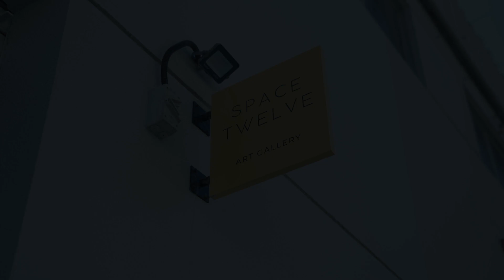Homegrown Curators Nasser Abdullah | قيمون من دبي ناصر عبدالله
في الحلقة الثانية من سلسلة "قيّمون من دبي"  تسلط دبي للثقافة بالشراكة مع آرت دبي  الضوء على القيّم الفني الإماراتي ناصر عبدالله. من أدواره السابقة في جمعية الإمارات للفنون التشكيلية ومجلة تشكيل إلى تنظيم العديد من المعارض، سعى ناصر لإبراز تاريخ وأهمية الفنون الجميلة في الإمارات وتأثيرها على المشهد الفني المحلي المعاصر.

In Episode 2 of the 'Homegrown Curators' series with Dubai Culture and Art Dubai, we spotlight Emirati curator Nasser Abdullah. From his former roles at the Emirates Fine Arts Society and Al Tashkeel Magazine to curating several exhibitions, the experienced creative has aimed to highlight the history of fine art in the UAE, its importance, and its impact on the local contemporary art scene.